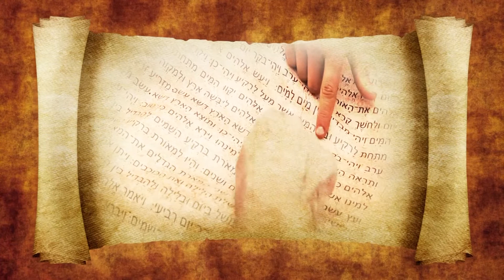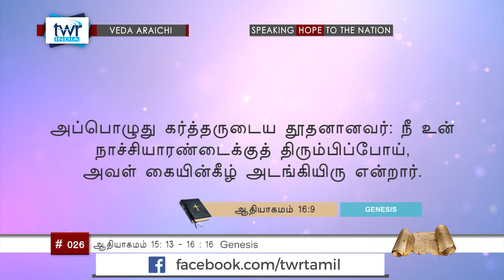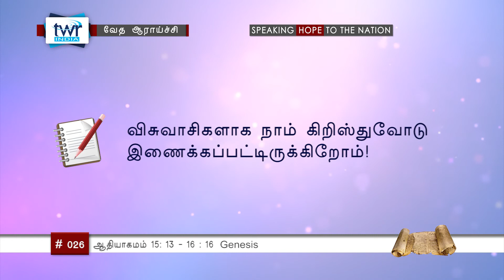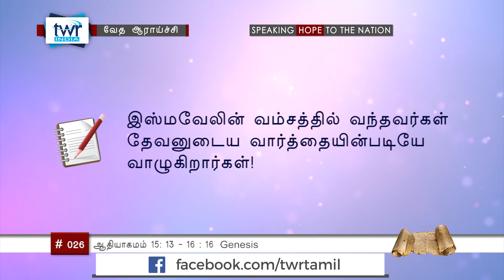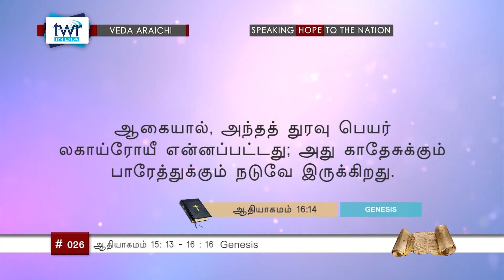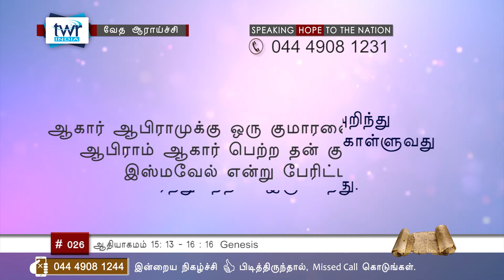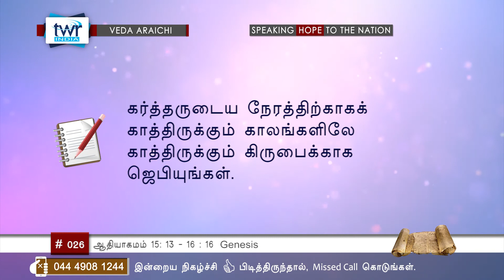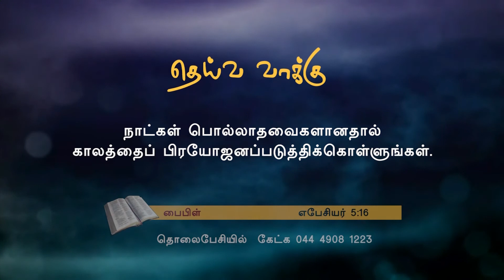TTB ஆதியாகமம் 15:13 - 16:16 (#0026) Genesis Tamil Bible Study